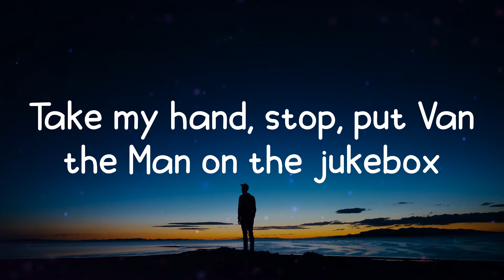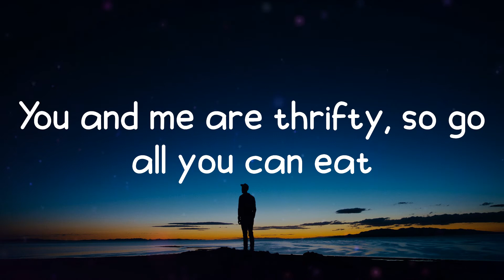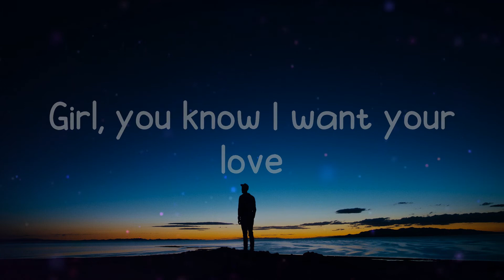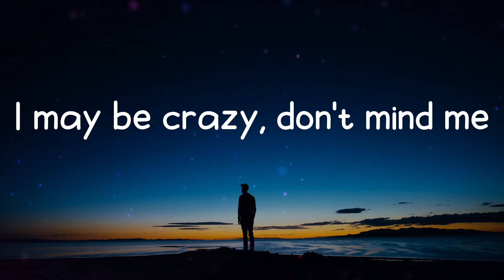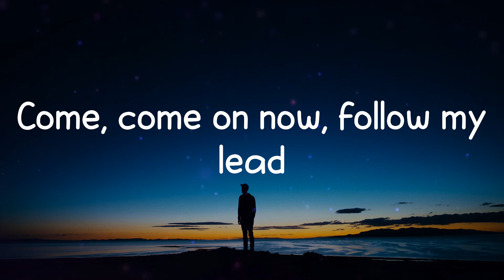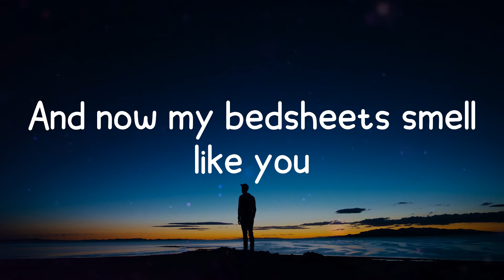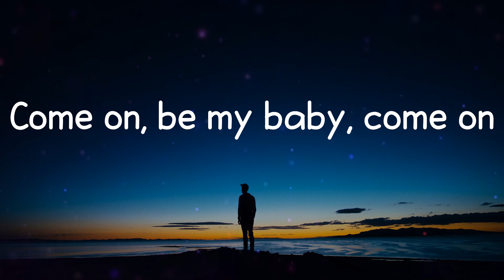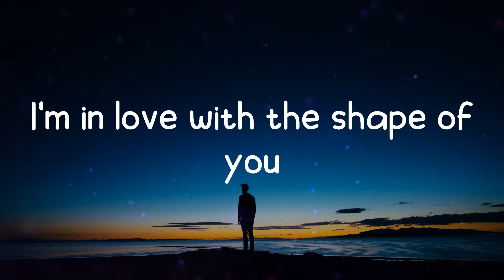Ed Sheeran - Shape of You (Lyrics)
Shape of You lyrics:
Oh—I—oh—I—oh—I—oh—I
I'm in love with your body
Oh—I—oh—I—oh—I—oh—I